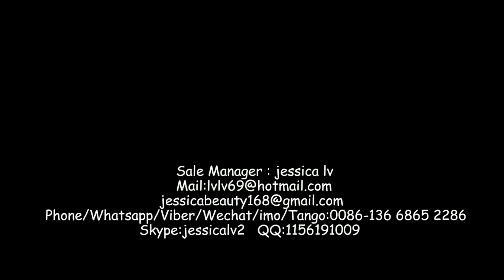for Germany air bubble film equipment laminated equipment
air bubble cushion extruder film machine products
air bubble cushion film making equipment
air bubble cushion making equipment

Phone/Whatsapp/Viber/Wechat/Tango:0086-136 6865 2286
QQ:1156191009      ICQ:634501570